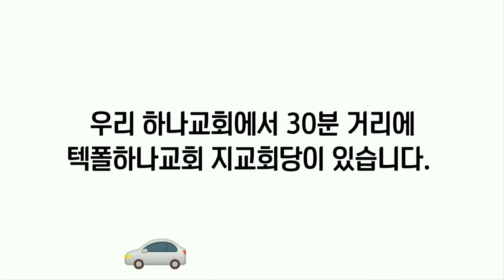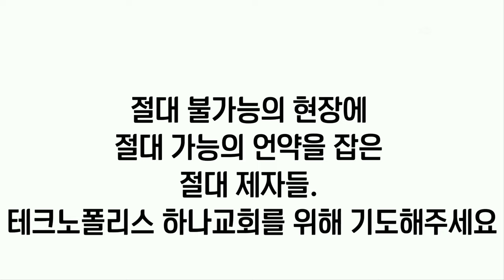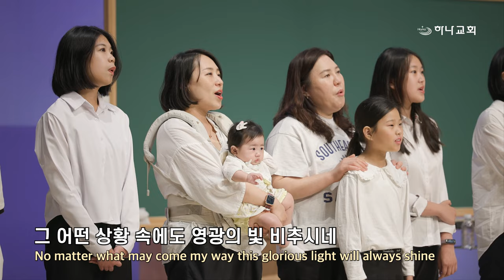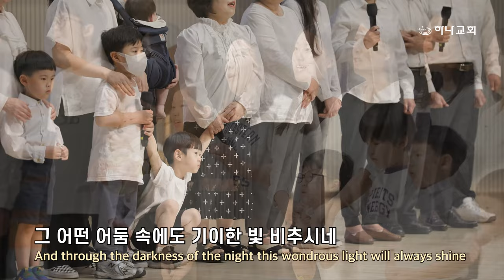20240607 대구하나교회 금요기도회 특송(테크노폴리스 하나교회:작은 망대)